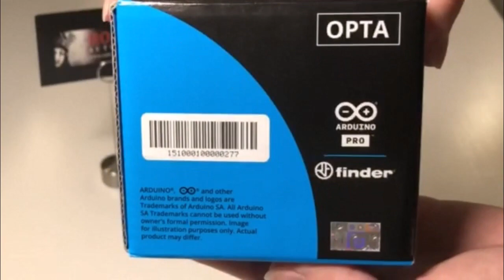Arduino OPTA RS485, Lite & WiFi - Unboxing new PLCs